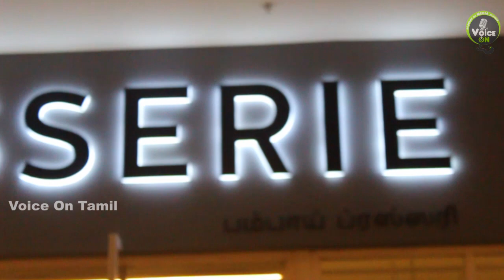BOMBAY BRASSERIE'S NEWEST OUTLET AT VR MALL | VOICE ON TAMIL